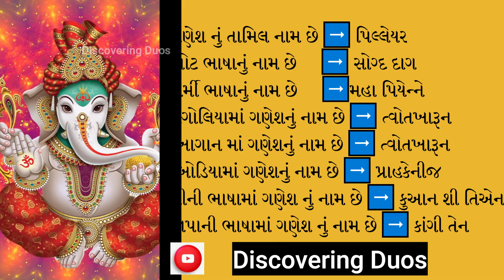આંતરરાષ્ટ્રીય દેવ શ્રી ગણપતિ |જુદા જુદા દેશ મા ગણપતિ?? |શું તમે આ જાણો છો?| @Discovering Duos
🛫 Travel Adventures: Join me as we jet-set to exotic locales, uncover hidden gems, and immerse ourselves in the rich tapestry of cultures worldwide. From bustling cityscapes to serene landscapes, we'll embark on adventures that will ignite your wanderlust.

*You Can Check this products :-
1.card holder

2.Camera Bag

3.WiFi Action Camera Touch Screen

4.selfie stick with tripod stand

5.Laptop Bag

6.Acer Aspire Laptop

7.One Plus Mobile 128gb

8.Apple I phone 15

9.Xiomi I pad 128gb

10.Duracell20000 Power bank

11.Ambrane 27000 Power bank

12.Sujata Dynamic Mixer Grinder 900wt

13.Atomberg Zenova Mixer grinder